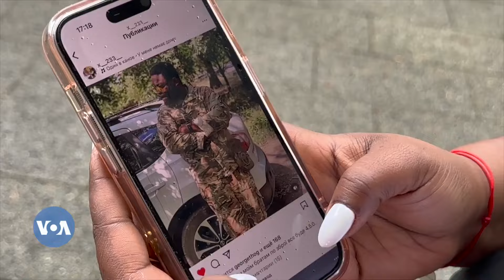Maatii Lammiilee Itiyoophiyaa Yukireenitti Dhalatanii Guddatan Obboleeyyan Sadii| VOA Afaan Oromoo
Maatii dhalatoota Itoophiyaa irraa kan dhalatan obboloowwan dubbartoota sadii sababa weerara Raashiyaa Yukreenii irraattii taasisteen Baqatanii biyyaa Jarman Jiraatuu. Obboollawwan kun garee muziqaa FOSHO hunddeessun beekamtii argataniruu. Biyya dhalatanii guddatan irraa goodaananis amma haala gaarii irraa akka jiran dubbatu. Eebbissaa Naggassaa biyya Jarmanitii argamun dubbise.

Sagaleen Ameerikaa Sagantaan Afaan Oromoo  oduu fi qophiiwwan dhimmoota wayitaawoo, akkasumas aadaa, fayyaa, dargaggoota, siyaasa, qonna, misooma fi ispoortii laallatan Wixataa amma Jimaataatti galgala sa’aa 8:30 irraa jalqabee dhiheessa. Nu hordofaa.